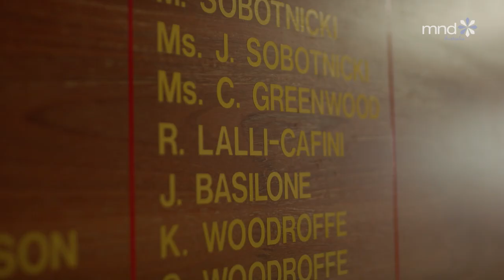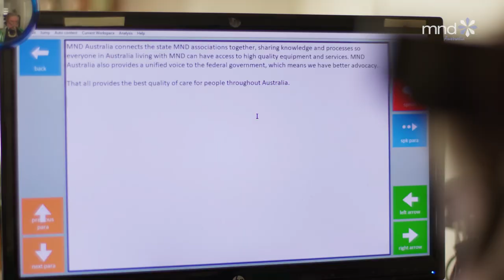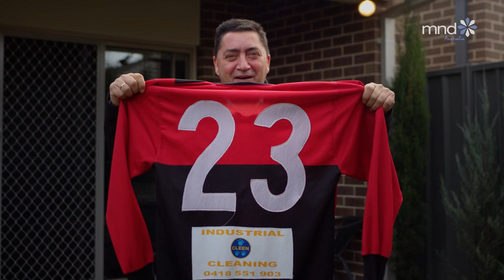Living with MND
Learn about motor neurone disease and the work of both MND Australia and the state MND Associations